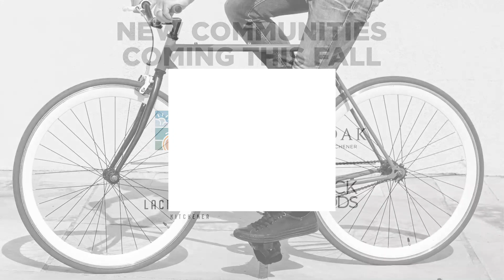Reid's Heritage Homes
Reid's Heritage Homes has an established, award-winning heritage as a trusted builder of high-quality homes in Ontario, Canada for over 40 years.